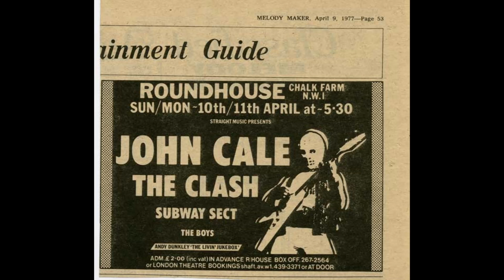John Cale - Heartbreak Hotel (1977-04-11 Roundhouse London)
John Cale headlinging a tour with The Clash, Subway Sect and The Boys as support acts, just a fortnight before the infamous Chicken Croyden incident, where he decapitated a chicken on stage while performing Heartbreak Hotel.